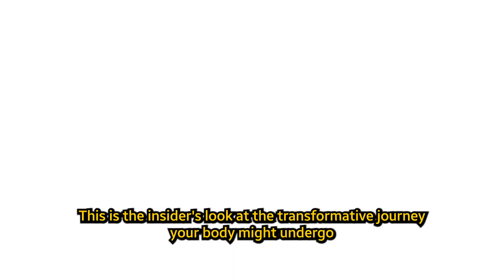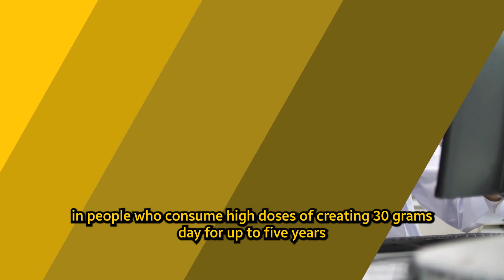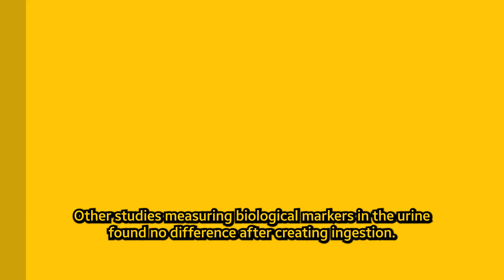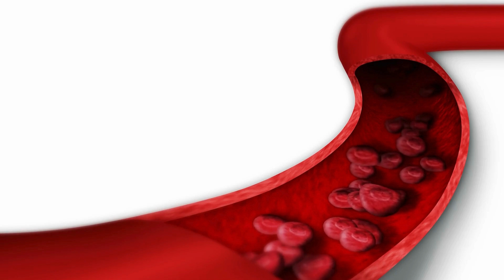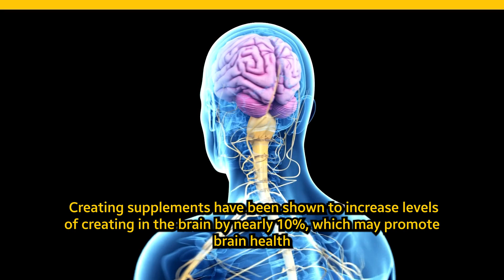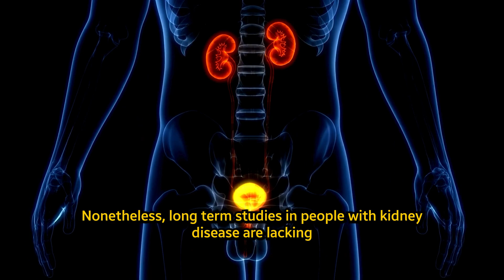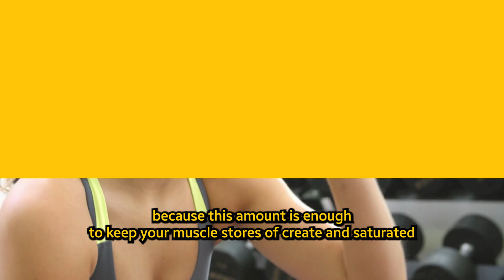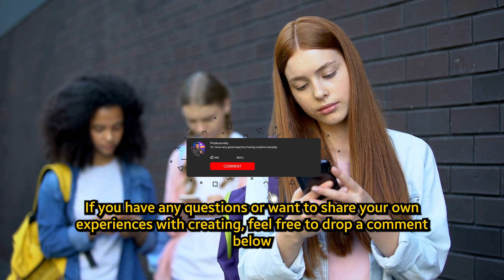The Ultimate Guide What Really Happens When You Take Creatine Daily | Health Berry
Dive into the latest insights with our video, 'What Happens To Your Body After Taking Creatine Daily 2023.' Discover the transformative effects of incorporating creatine into your daily routine and unlock the potential benefits for your fitness journey. From muscle performance to overall well-being, we break down the science behind this supplement. Whether you're a seasoned fitness enthusiast or just starting your health journey, this video provides a comprehensive guide to the impact of daily creatine intake. Don't miss out on the latest information to enhance your fitness goals in 2023. Hit play now and empower your body with the knowledge it deserves! CreatineBenefits Fitness2023 HealthJourney"
how does creatine work
what creatine does to your muscles gains
is creatine actually dangerous
how much creatine should I take a day
what creatine does to your body
why to avoid taking creatine
best type of creatine
creatine side effects
is creatine bad for you
creatine loading